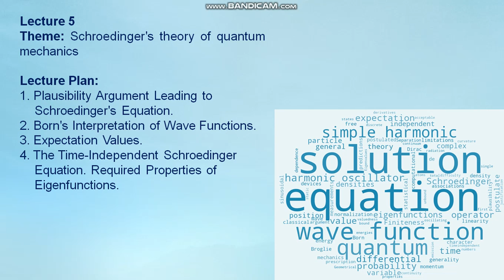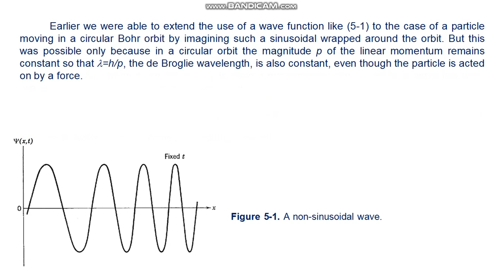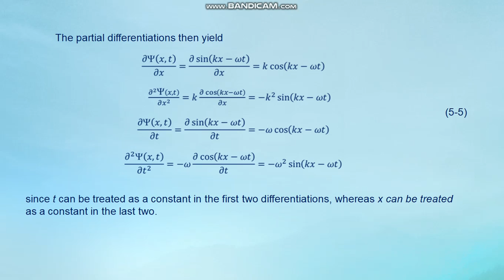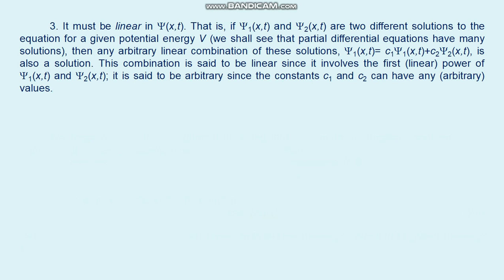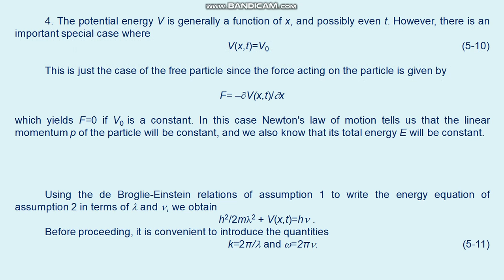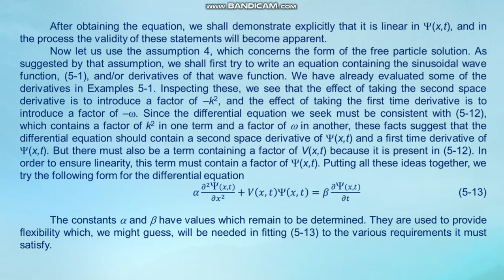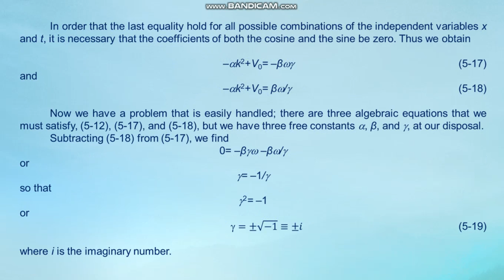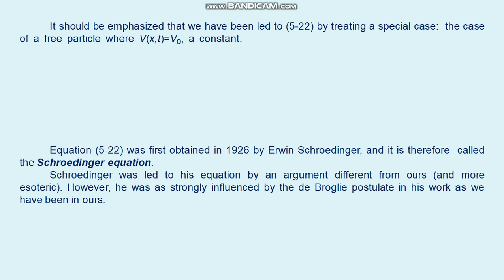Zhubayev AK Atomic Physics 5 lecture